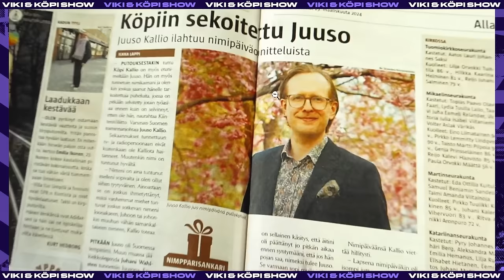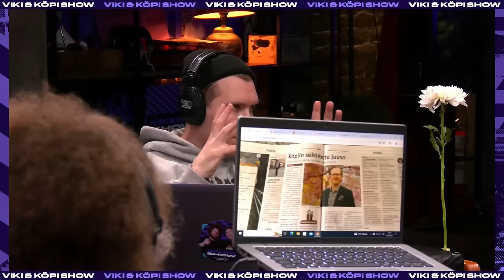Viikon parhaat "REHTORI RUNKKAS HATTUUN!"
Viki ja Köpi Show'n koko viikon parhaat läpät nopeasti ja kivuttomasti!

00:00 Voimaantuminen
09:34 Ikävä koukku
13:50 Mikalle tuli ripuli
23:15 Fanfiction
28:40 Three Beard Boys
42:47 New fear unlocked
48:55 Juuson nimipäivä
1:03:55 Vitsilinko 2.0

🎙 Jälkikäteen milloin vain, kuvan kanssa tai ilman.

P.S. Yle Areenan lataat kätevästi oman luurisi sovelluskaupasta!